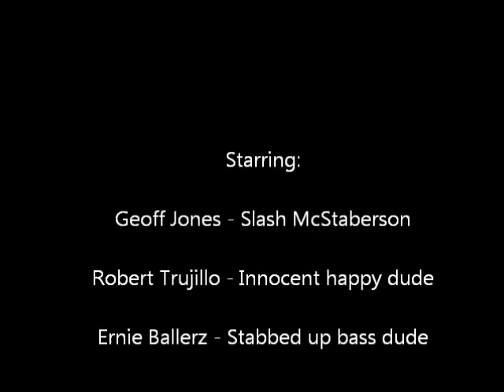I will slit your throat!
Slasher movie. Scary as FUCK!